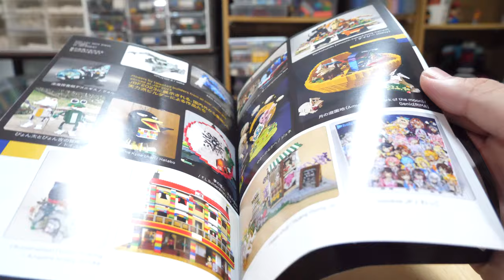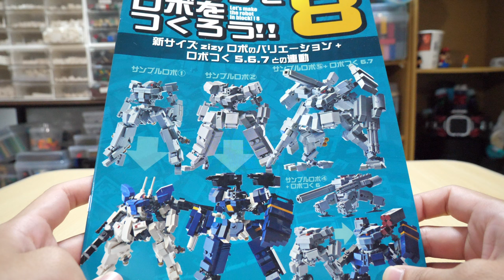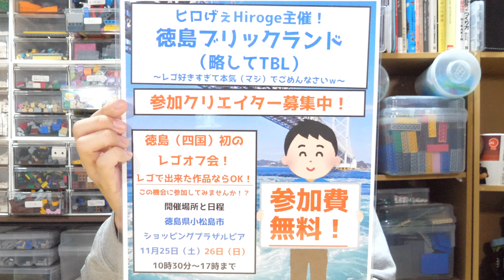【ありがとう！！！】JBF2023に行ってきました！&超重大発表！！I went to JBF2023! & Super important announcement! !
JBF2023ありがとう！！！来年も絶対参加します！

スーパーポリスガーディアンロボ↓【Super Police Guardian Robo】